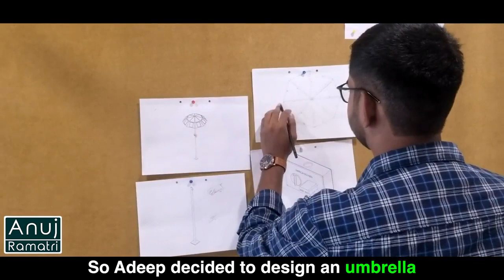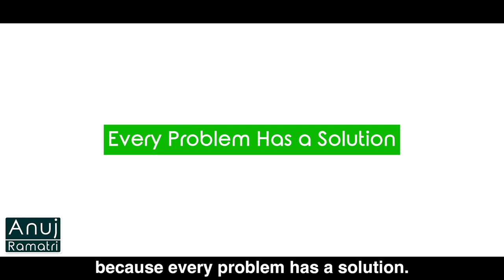How 23 Years Old Engineer Designs Solar-Powered Digital Umbrellas For Ahmedabad Police?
The true sign of intelligence is not knowledge but imagination. - Albert Einstein

We need more innovators like- Adeeb Mansuri! An L.J. Engineering student Ahmedabad created- DIGITAL UMBRELLAS FOR THE POLICE- A simple, smart innovation!

An Umbrella with a solar panel and equipped with a small fan, light and a USB charger!

So when the Police are standing in the scorching heat, this Digital Umbrella comes to the rescue!